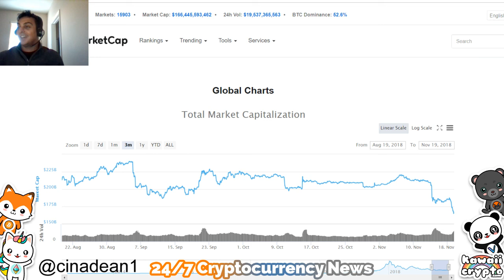Bitcoin To 2500!? And When to Start Buying the Dip! | Bloomberg News